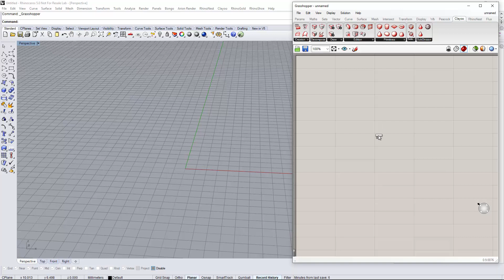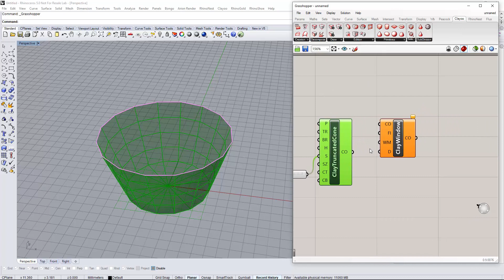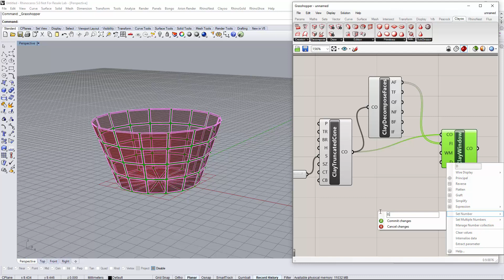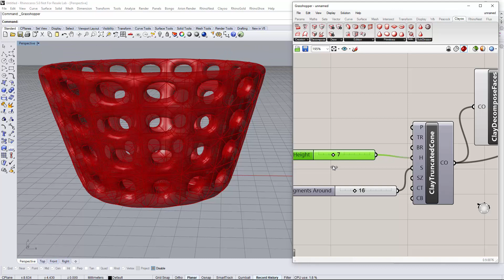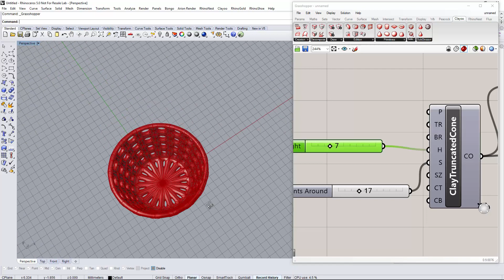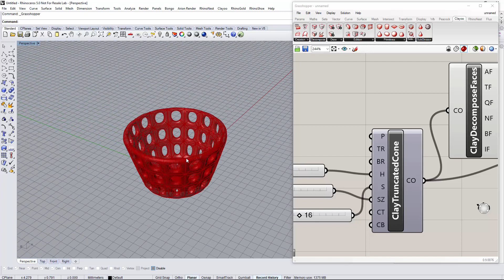Clayoo 2.5 (Grasshopper) - Fruit bowl Tutorial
Bring your ideas to life with Clayoo 2.5!
Fruit bowl created with Clayoo components for Grasshopper technology inside Rhinoceros3D

Are you new to Clayoo?
Request a personalized 1-to-1 online demo at no cost and evaluation version